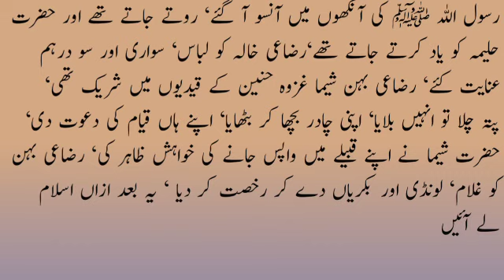Ba Barkat Aurat Ki Nishani / Aurat Ki Pehchan Kaisay Hoti Hi / Three Signs Of A Lucky Women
Video Titles.

Video Descriptions...
Ba Barkat Aurat Ki Nishani and Aurat Ki Pehchan Kaisay Hoti Hi Three Signs Of A Lucky Women ..
Hamain kaisay pata chalay ga keh yeh Aurat ba Barkat hi nai aur rasool ullah ne ba Barkat Auraon k baray main Kia farmaya hi